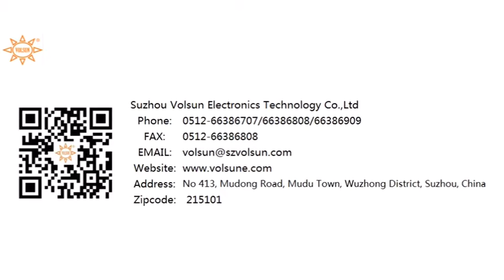Volsun EPDM cold shrink tube for coaxial cable conjunction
Cold shrink tube
EPDM cold shrink tubing

EPDM cold shrink tube has excellent properties like UV resistance, tear resistance, Ozone resistance, etc. Used for coxial cable connection and telecom base station.